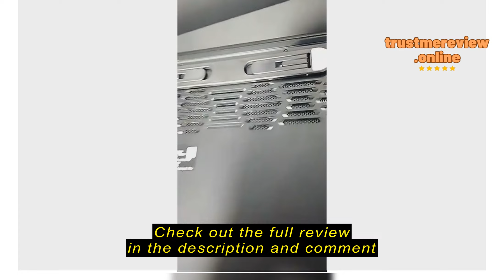Review Patriot.sg Convenient Simple Foldable Laptop Stand/ Ventilated Notebook Bracket /Raise Compu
Patriot.sg

Patriot.sg Convenient Simple Foldable  Laptop Stand/ Ventilated Notebook Bracket /Raise Computer Cooling Lift Adjustable Stand